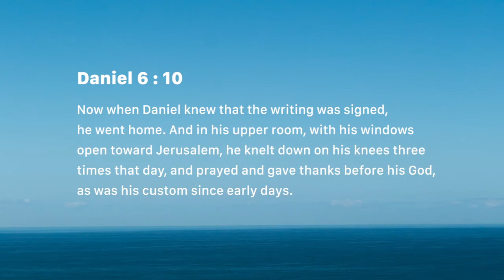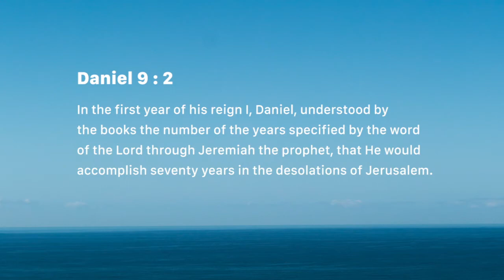Godly disciplines (Monday July 02)